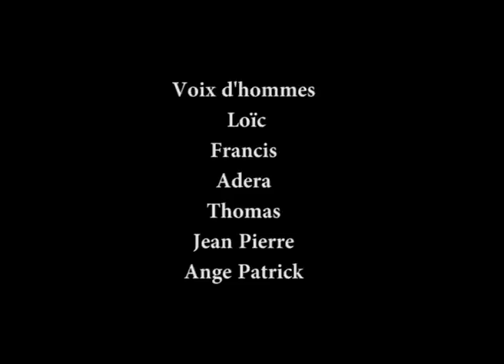La Passion du Christ selon Saint Jean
La Passion du Christ selon Saint Jean composée par le Père Lucien Deiss et revue par Ange-Patrick D.
Tout en espérant que ce chant vous aidera à méditer la Passion de notre Seigneur et Sauveur Jésus-Christ, j''implore votre indulgence pour la qualité du son.
Merci et bonne fête de Pâques à tous et à toutes.
b